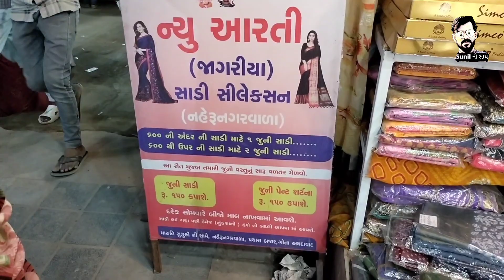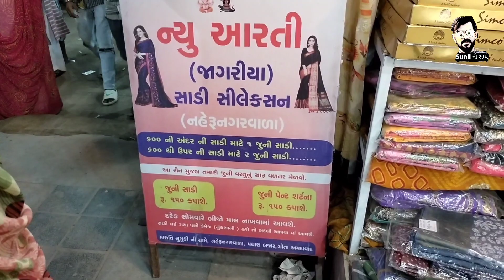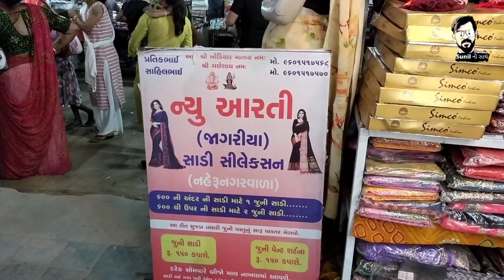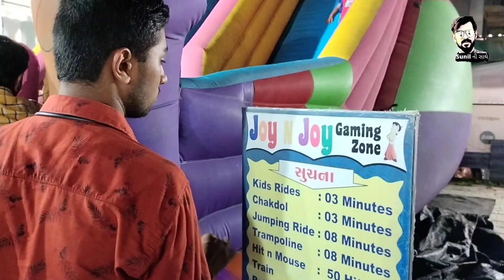New lal darvaja market | નવું લાલ દરવાજા માર્કેટ | ખરીદી કરવા માટે થાય છે પડાપડી | રાત્રે જ જજો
જો આપને અમારી ચેનલના વિડીયો પસઁદ આવતા હોય તો અમારી ચેનલને સબસ્ક્રાઇબ કરવા વિનંતી